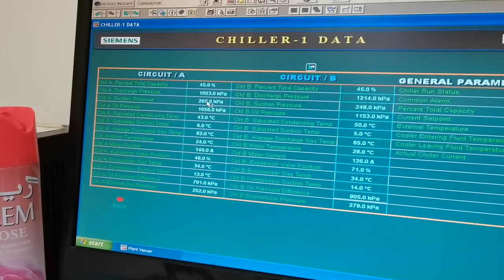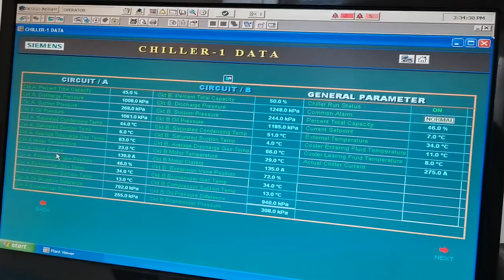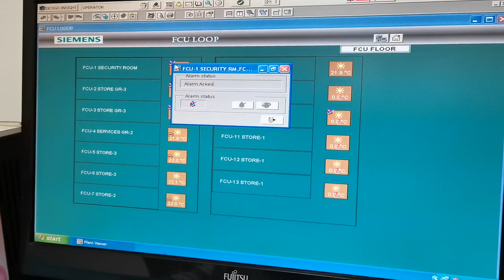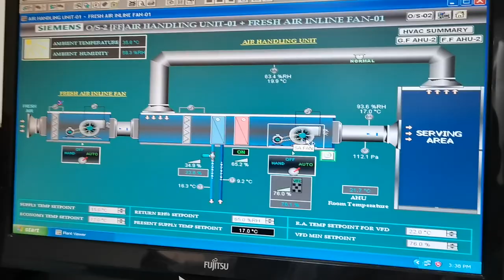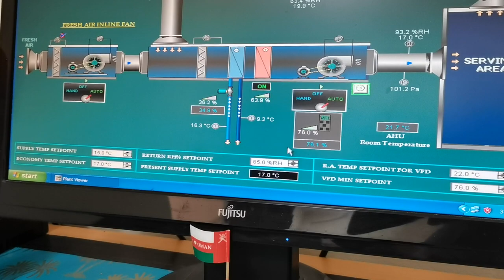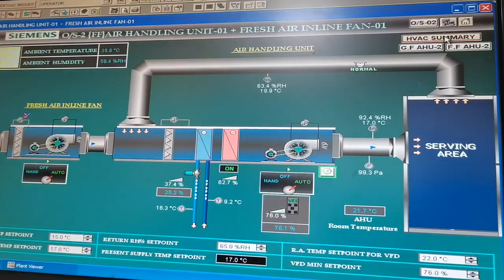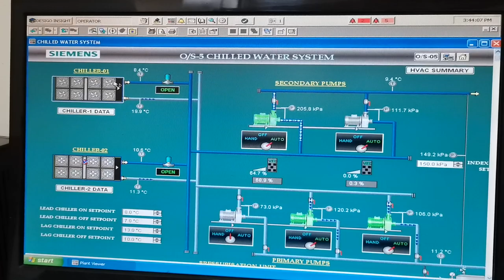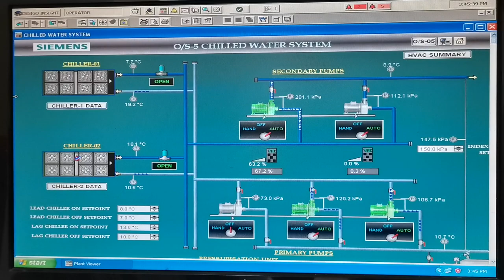How To Operate HVAC BMS(Building Management System) In Hindi Full details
How To Work BMS System
Is vedio Me Bataya Gaya Hai HVAC Me Agar BMS System Laga Hua Hai To usko kaise check karenge uska setting kaise change karenge
BMS system Laga Rahne se Kiya fayda hota hai
BMS se Ham chiller Ya jo other devices lage Hue Hai usko kaise stop and Run Kar sakte Hai.